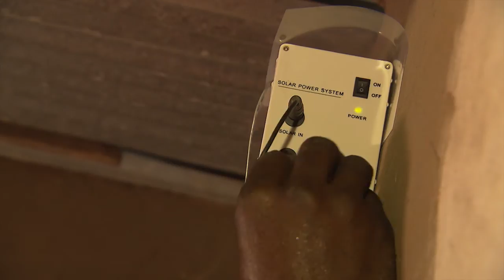Solar Light for Africa